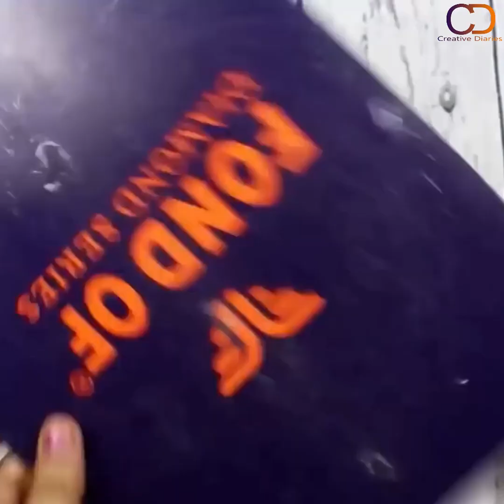7 DIY CardBoard Ideas || Cardboard Crafts !! Cardboard projects|| Creative Diaries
Love
Creative Diaries